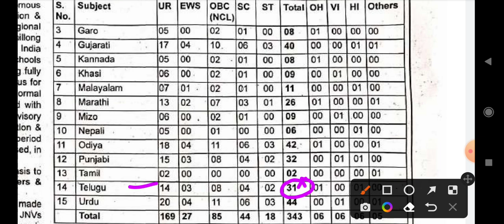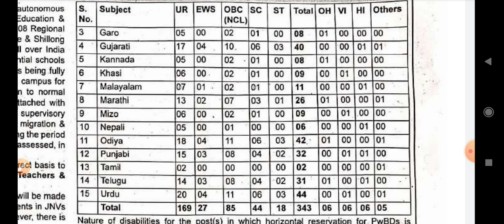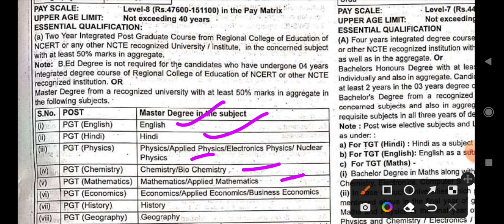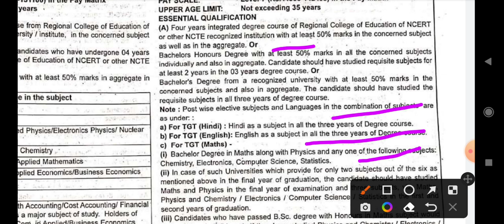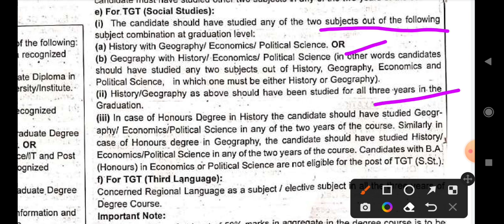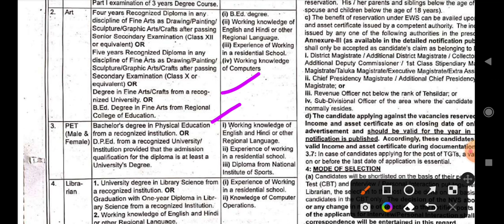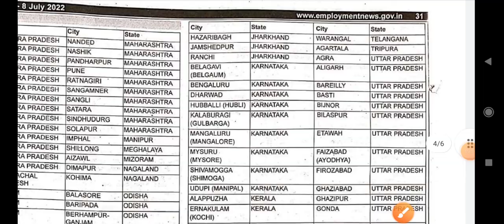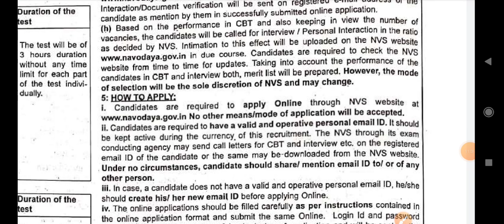మరో మంచి నోటిఫికేషన్ విడుదల||1616 ఖాళీలు||పర్మినెంట్ ఉద్యోగాలు||NVS టీచింగ్,నాన్ టీచింగ్ ఉద్యోగాలు